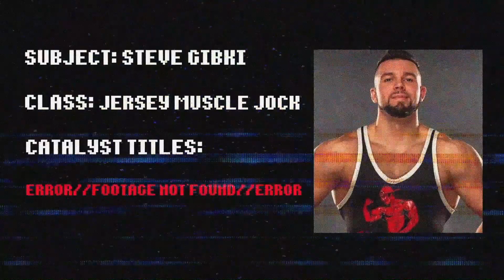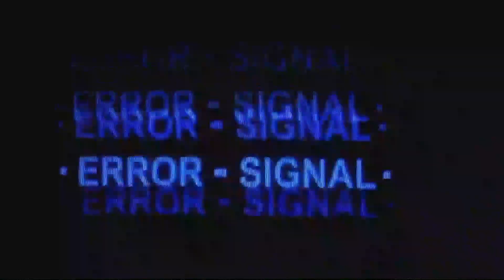Catalyst Promos // KC Navarro vs Steve Gibki 2 Promo (AEW Dark, Impact Wrestling)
Edited for the fine folks over at Catalyst Wrestling (Available every Wednesday Night on FITE), this promo summarizes the year+ long feud between Sapphire TV Champion KC Navarro and the Jersey Muscle Jock Steve Gibki.